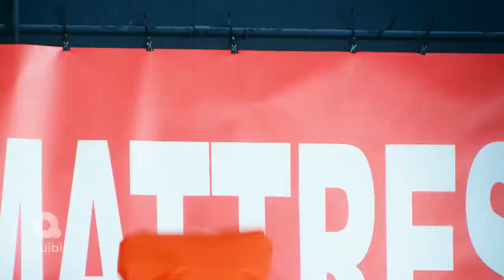ROYALTIES - Musical, Drama, Romance Series Trailer - 2020 - Darren Criss, Georgia King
CAST ROYALTIES  :
Darren Criss,
Kether Donohue,
Georgia King ,
John Stamos ,
Cyrus Arnold ,
Christian Cage ,
Jon Matteson ,
Ryan W. Garcia ,
Dylan Saunders ,
Tony Revolori ,.

QUID FACIS =
engl. : What do you do ? Whats up ?
türk. : NE YAPIYORSUN ? NAPTIN MÜDÜR ?
deut. : Was machst Du so ? Was treibst Du so ?

İyi seyirler !